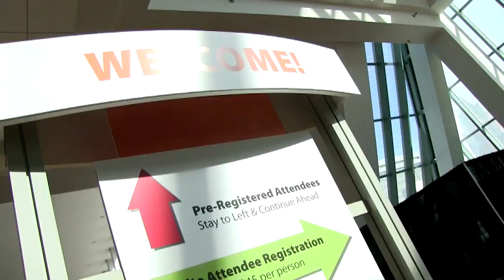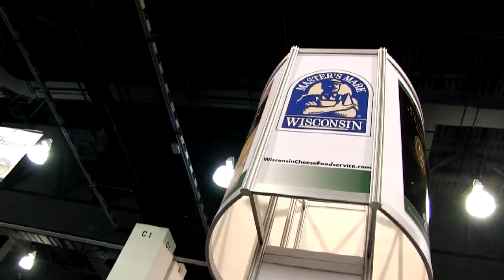Find Variety at Midwest Foodservice Expo (1:47)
It’s where you’ll see, touch and sample a variety of products, specifically geared for the food, beverage and hospitality businesses.  It’s where you’ll meet professionals from every corner of the industry, face-to-face.  It’s everything foodservice and it’s happening here.

Held every March in Milwaukee, Wisconsin – It’s where you need to be.